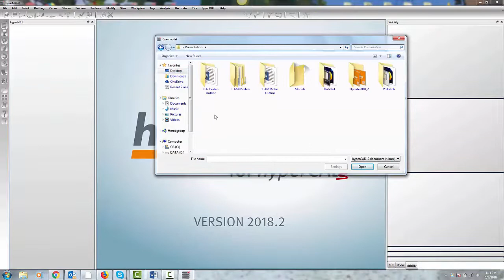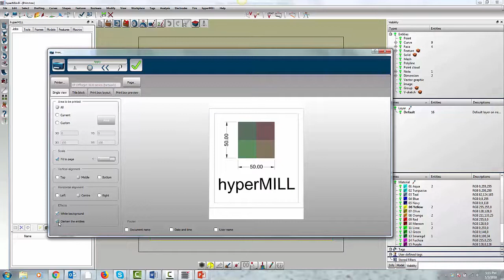hyperCAD-S 2018.2 - PMI Point Cloud Print Color Functions